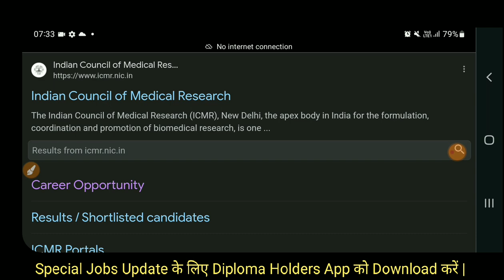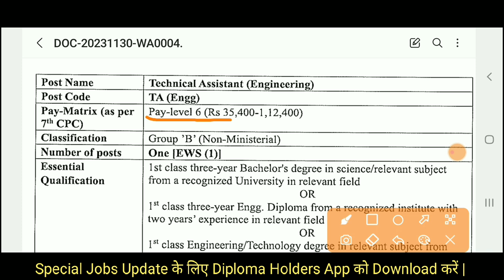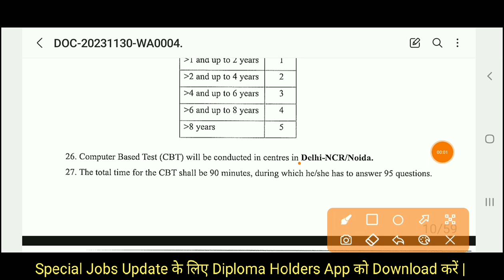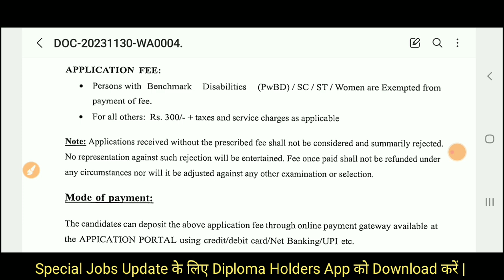ICMR JE Recruitment 2023 | GP - 4200 | Freshers | Diploma B.Tech | Junior Engineer Vacancy 2023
Also Follow⤵️⤵️